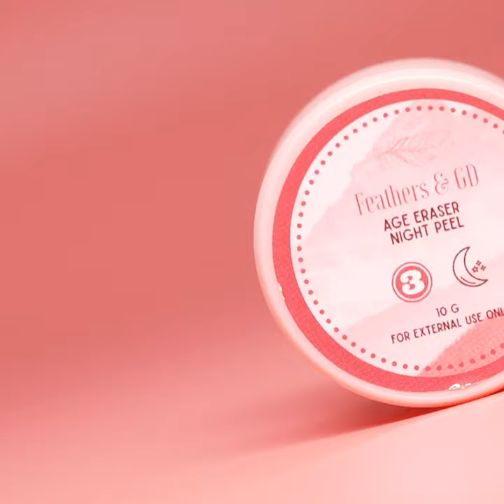BEST SKINCARE ROUTINE 2021, PHILIPPINES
SAFE SKINCARE for Pregnant and Breastfeeding Moms.
*GlassGlow Facial Foam
*GlassGlow Rich Serum
*S10 Whipped Snail soap
WHERE TO ORDER:

REAL MEN HAVE SKINCARE. ALL OUR PRODUCTS CAN BE USED BY MEN AS WELL.
Real Men have skincare. 💪💪💪
Do men need their own special line of men's products? Not really. It's a matter of personal preference, since they're essentially all the same ingredients -- just wrapped up in more masculine packaging.
Our line of products are mildly scented, so men can use them as well without smelling like a lady.

Have a SKIN- VESTMENT with Feather & GD's beauty products!
Our products are mostly mild, so you don't have to worry if you have sensitive skin.
It is because Feathers & GD is here to take care of you!
Have that glowing skin with our self- care products!
Slide us a DM 📱 for orders!

note: Our Mild Rejuvenating Starter Kit has Anti-aging Retinol that is why it is not for pregnant or lactating mom